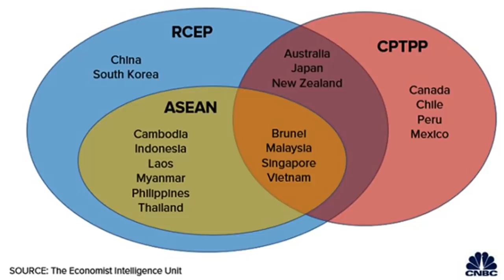Ôm 3 Hiệp định lớn – TT Phúc chưa biết bắt đầu từ đâu?